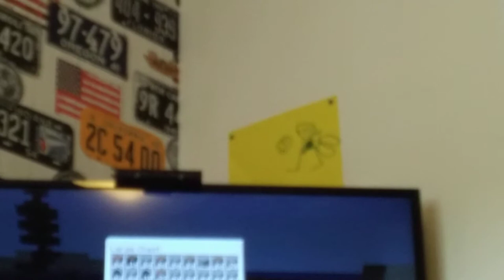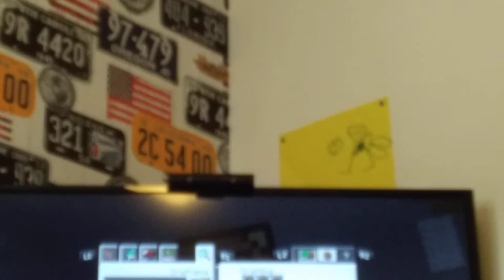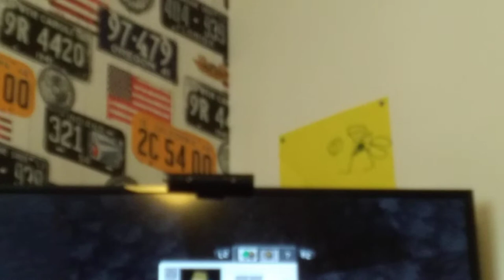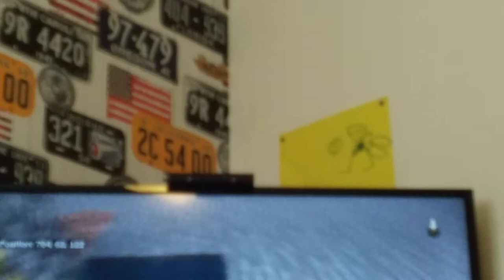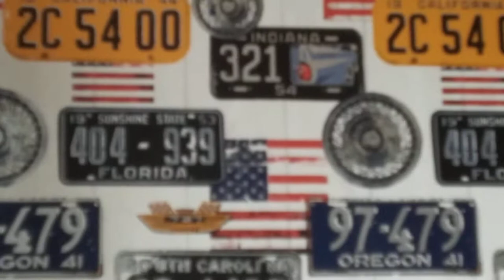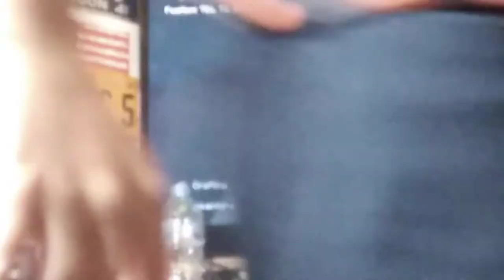Actually episode 4